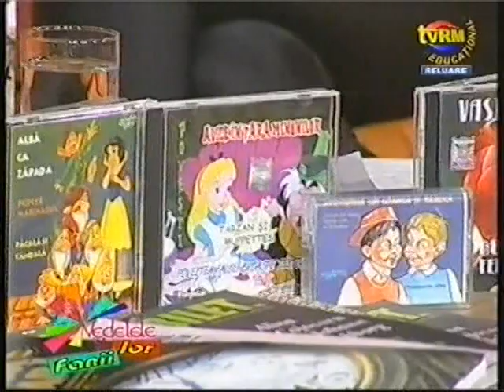-Emisiune Tv.-INTERVIU cu VASILE MENZEL-invitați :George Anca, George Astaloș,(Franța), Ion Lucian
VEDETELE ȘI FANII LOR-Interviu cu VASILE MENZEL :invitați:George Anca, George Astaloș, Ion Lucian